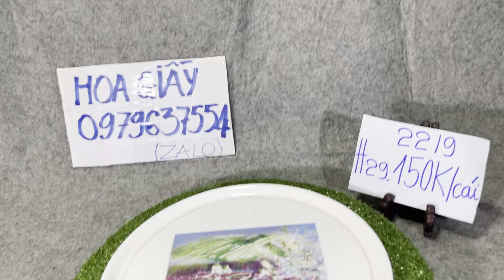Gốm sứ Nhật sưu tầm và gia dụng, ngày 22/9/2024, Hoa Giấy Tv, đt 0979637554 (zalo).